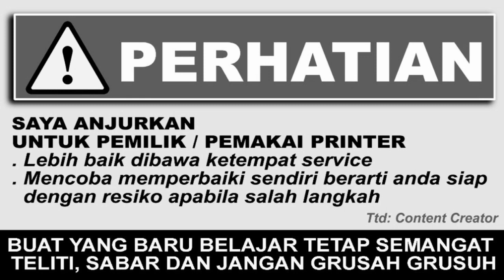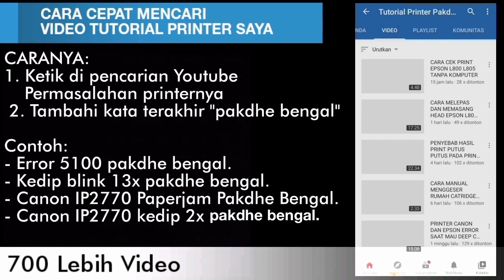Cara Agar Rumah Catridhe Canon G1010 Ketengah Sendiri Tanpa Dipaksa Dan Dimatikan Dulu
Cara Agar Rumah Catridhe Canon G1010 Ketengah Sendiri

SEBELUM BELAJAR SERVICE PRINTER TONTON 3 VIDEO INI DULU SUPAYA TIDAK TERJADI KERUSAKAN YANG LEBIH PARAH: